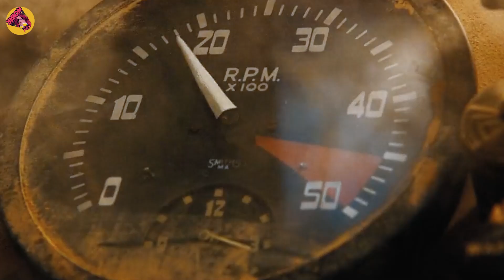Gembel Yang Mereka Siksa Ternyata Orang Paling Brutal di Dunia! alur cerita film Mad Max: Fury Road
Mereka Gak Sadar Telah Menyiksa Seorang Mantan Polisi Paling Brutal di Dunia!
Mengisahkan tentang peperangan Di gurun tandus pasca-apokaliptik, dimana Pertempuran padang pasir paling mematikan terjadi. Seorang wanita memberontak melawan penguasa tirani untuk mencari tanah airnya dengan bantuan sekelompok tahanan wanita, seorang pemuja psikotik anggota warboys, dan seorang gelandangan paling beradrenaline bernama Max.
Balas Dendam Kepada Mereka Semua Yang Telah Menyiksanya!
Judul Film : Mad Max: Fury Road
Tahun Release : 2015
Dibintangi Oleh : Tom Hardy (Max Rockatansky)
Disiksa Karena Terlihat Seperti Gelandangan Tapi Mampu Menghabisi Ratusan Pasukan Musuh Sendirian!
Mereka Tidak Tahu Orang Yang Mereka Siksa Ternyata Lebih Brutal & Sangat Berbahaya!
Orang ini Dianggap Tuhan Karena Punya Sumber Mata Air! alur film Mad Max Fury Road